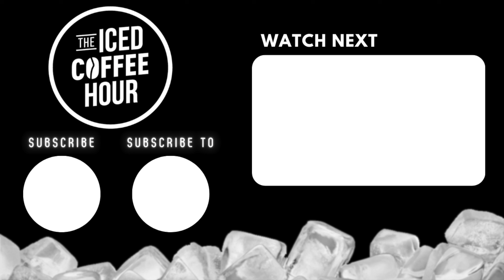This Is How You Become More Mature | Jordan Peterson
Video From ► An Unfiltered Conversation with Jordan Peterson